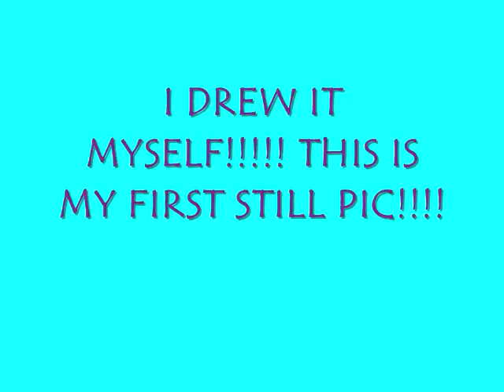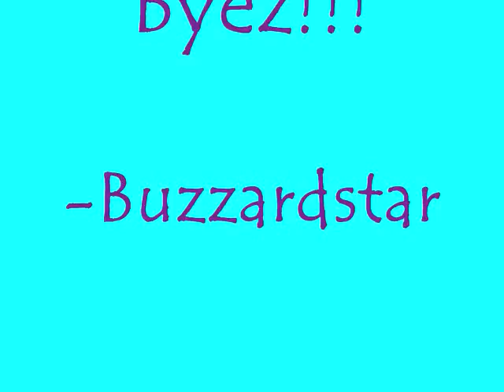My Awesome Pic!!!!!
~READ FIRST!!!~

Ok, this is the vid I said I would make in replacement of the other one. The other one had really bad audio. This one is WAY better.

The cat on the left is Spottedleaf and the one on the right is me!! Spottedleaf likes to visit me, so we're pretty close. I thought I would draw a pic of this. And yes we look a tad bit evil, but I want it (and like it) this way. *evil smile* Anyways, this is my first still pic that I've drawn on the computer. The others are for animation.

Music: Everytime We Touch (no, it's not how you think it is. it's just describing Spottedleaf and Firestar